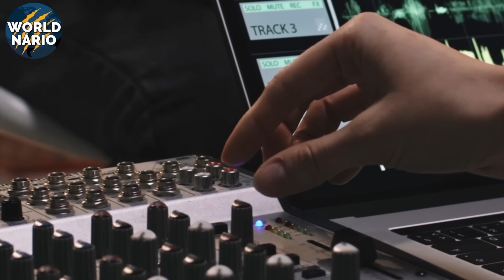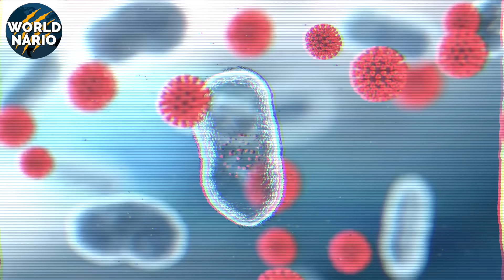Homem é PICADO 200 VEZES por Cobras e REVOLUCIONA tratamento de picadas de cobra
Ele não deveria estar vivo… Foi picado por algumas das cobras mais letais do planeta… mais de duzentas vezes… Mambas-negras, najas, taipans... venenos capazes de matar um ser humano em minutos. E mesmo assim, ele sobreviveu. E não só isso, seu sangue se tornou um verdadeiro tesouro porque esse homem agora é imune as cobras mais perigosas do planeta.

Tim Friede pode ter feito o impossível: criar, com o próprio corpo, o caminho para um antídoto universal contra venenos de cobra, algo que a ciência tentou por séculos e jamais conseguiu.
Enquanto a medicina lutava com protocolos lentos, ele se transformou na cobaia humana mais extrema da história moderna. E agora, o sangue dele guarda uma resposta que pode salvar milhares de vidas todos os anos.
Essa é a história real de um homem que desafiou a morte para desafiar a ciência, e talvez tenha vencido as duas.
Tim Friede era um homem comum de Wisconsin, EUA, trabalhando como mecânico de caminhões. No entanto, uma obsessão incomum o levou a trilhar um caminho perigoso: tornar-se imune ao veneno das cobras mais letais do planeta. Sem formação acadêmica em biologia ou medicina, Friede iniciou, há dezoito anos atrás, um experimento radical em seu próprio corpo.
É importante ressaltar que isso não é indicado em nenhuma hipótese, Tim quase veio a óbito várias vezes. Por isso, não reproduza isso em nenhuma hipótese.
Tudo começou com uma ideia simples, porém arriscada: se pequenas doses de veneno pudessem ser administradas gradualmente, talvez o corpo desenvolvesse imunidade, semelhante ao processo de vacinação. Determinando-se a testar essa teoria, Tim começou a injetar em si mesmo venenos diluídos de cobras como mambas-negras, najas, taipans e kraits, ou seja, as cobras mais perigosas da atualidade. Com o tempo, ele passou a permitir que as próprias cobras o picassem diretamente.
Ao longo de quase 20 anos, sofreu mais de 200 picadas e administrou mais de 700 injeções de veneno em seu corpo.
As consequências foram severas. Em um dos primeiros experimentos, duas picadas consecutivas de uma naja o levaram ao coma. Em outras ocasiões, enfrentou paralisias temporárias, dificuldades respiratórias e internações hospitalares prolongadas. Apesar dos riscos, Tim persistiu, motivado pela esperança de que sua experiência pudesse contribuir para o desenvolvimento de um antídoto universal contra toxina de cobra.
As cobras escolhidas por Tim não foram aleatórias. A mamba-negra, por exemplo, é uma serpente africana enorme, ela pode chegar a quatro metros e meio de comprimento. Conhecida por sua velocidade e agressividade, estar perto desse animal é um perigo real. Seu veneno é altamente neurotóxico, causando paralisia muscular e, se não tratado rapidamente, pode levar à morte por insuficiência respiratória.
As najas, encontradas na África e na Ásia possuem veneno que combina neurotoxinas e citotoxinas, afetando o sistema nervoso e causando necrose nos tecidos. Dependendo da quantidade de veneno injetada, a paralisia pode ocorrer em poucas horas, sendo fatal se a respiração não for assistida mecanicamente. Seu tamanho pode variar de 1,80 a 2,70 metros.
O taipan-do-interior, nativo da Austrália, é considerado a cobra terrestre mais venenosa do mundo. Seu veneno é extremamente potente, contendo neurotoxinas e coagulantes que podem causar paralisia e hemorragias internas. Uma única mordida contém veneno suficiente para levar a óbito cerca de 100 humanos adultos. Essa serpente pode chegar a medir 2,5 metros.
Os kraits, encontrados principalmente na Ásia, são cobras noturnas e discretas, mas seu veneno é letal. Composto por neurotoxinas que bloqueiam a transmissão nervosa, pode causar paralisia completa e falência respiratória. Sem tratamento, a taxa de mortalidade é extremamente alta. Seu tamanho máximo pode chegar a um metros de comprimento.
A exposição contínua de Tim a esses venenos resultou no desenvolvimento de anticorpos únicos em seu sistema imunológico. Esses anticorpos mostraram-se capazes de neutralizar uma ampla gama de toxinas, despertando o interesse da comunidade científica.
Foi nessa virada improvável que entra em cena Jacob Glanville, um imunologista renomado que havia deixado seu cargo como cientista-chefe na Pfizer para fundar a empresa de biotecnologia Centivax. Seu objetivo era ousado: encontrar soluções inovadoras para doenças negligenciadas, e uma das mais mortais delas eram as picadas de cobras.